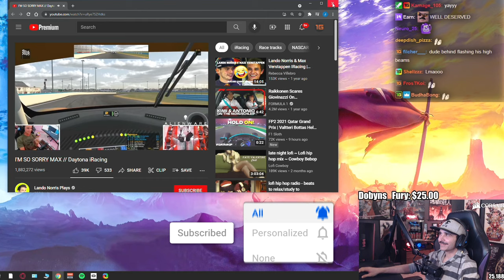Summit1g Reacts: Lando Norris BEATING TOP F1 Racers & #1 iRacing Player!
Summit reacts to Lando Norris Sim Racing against a bunch of F1 racers & top iRacing players in an epic battle!

In this video you can find, summit1g gta rp, summit1g highlights, summit1g funny moments, summit1g lando norris, summit1g race, summit1g sim racing, summit1g racing, summit1g reacts to racing, lando norris racing, and much more!